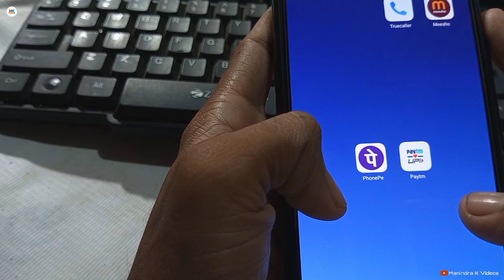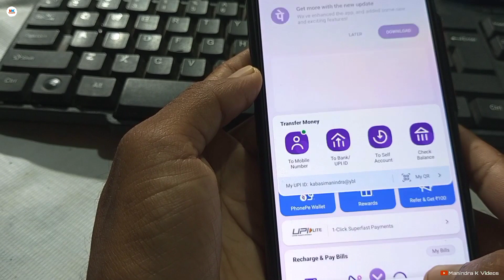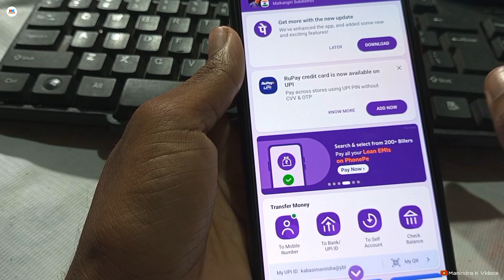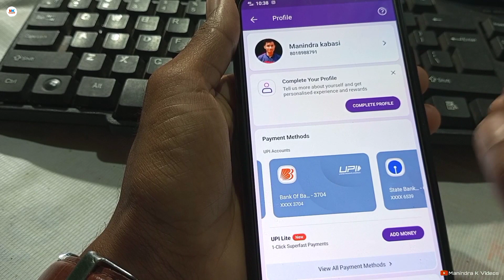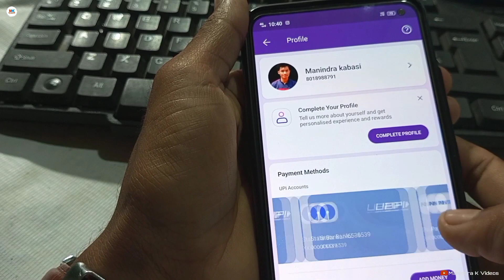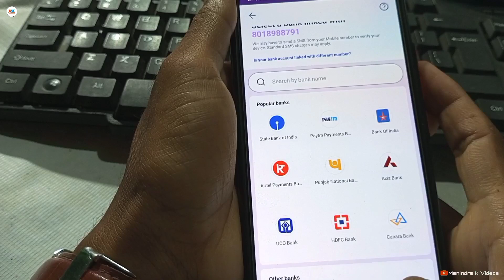Insufficient funds phonepe problem - phonepe insufficient funds problem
नमस्कार दोस्तों मै हु आपका मनिंद्रा और आज की इस न्यू वीडियो मे मै आप साभी लोगों को बताने वाला हु की फोनपे इन्सुफ़्फ़िइंट फंड्स प्रॉब्लम सोल्वे

Phonepe insufficient funds 2023 | Insufficient funds
in Phonepe Problem Solve | Phonepe

PhonePe Insufficient Funds || PhonePe Inssufficient
Funds Problam Solve

phone pe insufficient fund problem ko kaise solve kare
phonepe insufficient funds problem solve 2022
phonepe insufficient funds problem solve 2023
how to solve phone pe insufficient problem

[ The information available on this Youtube Channel is for educational and informational purposes only. This youtube channel does not provide financial advice. By using the ideas mentioned in this video, there is no guarantee that you will be able to generate income. Your level of success in getting results, as explained in this video. Will depend on your skill, hard work and knowledge. We have taken reasonable care to ensure that the information provided in this video is accurate. But we can't ensure that the websites mentioned in this video are free from mobile application errors. This youtube channel advises the viewers to never pay any fee to individuals of any freelancing sites/companies to get part time/full time work. And yes . Manindra K Videos channel categorically forbids you to invest money in any app or website